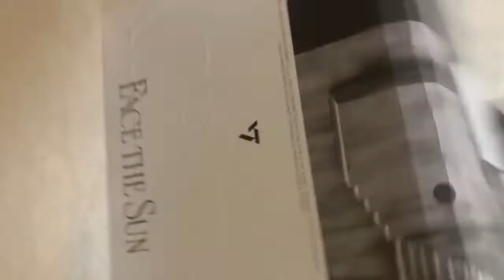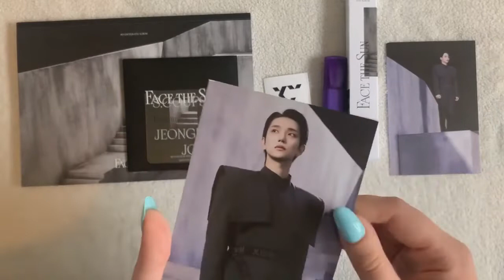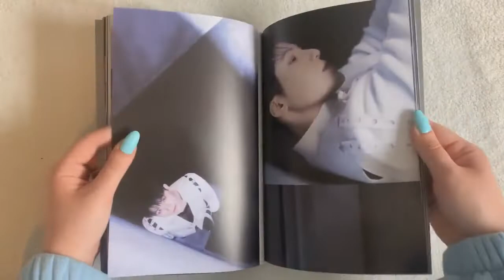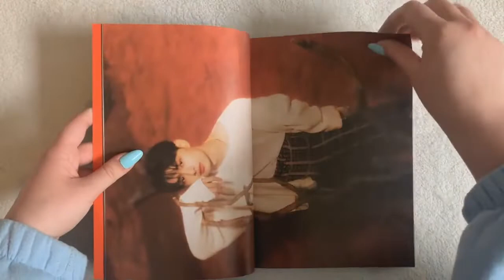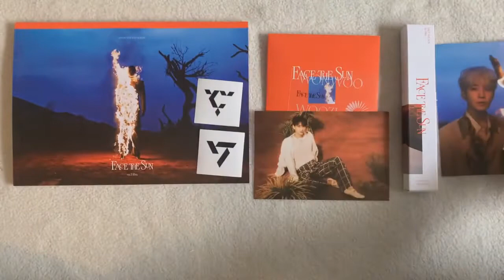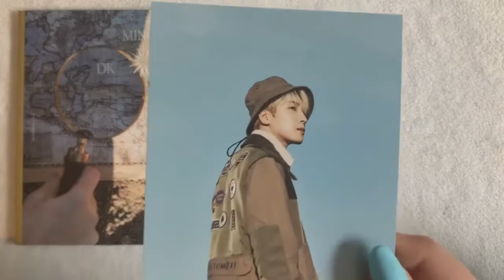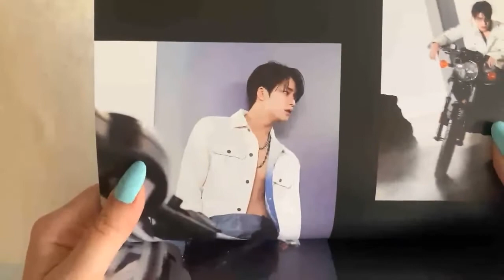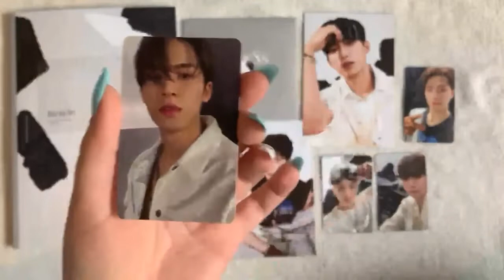Seventeen Face the Sun Unboxing ✨ all five versions ✨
Hiya and welcome to my unboxing of Seventeen's Face the Sun album ☀️
I'm so late again uploading this but I'm still obsessed with this album and so pleased we pulled so many members ~

Trading insta: sunshine.yeol